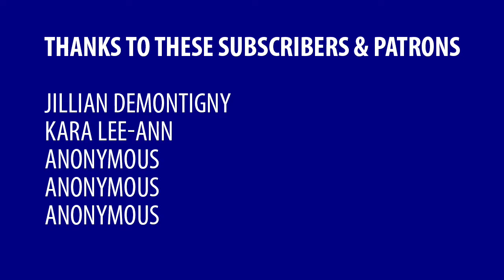Conservatives don’t like the arts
Despite their hatred for the arts, conservatives consume it every day.